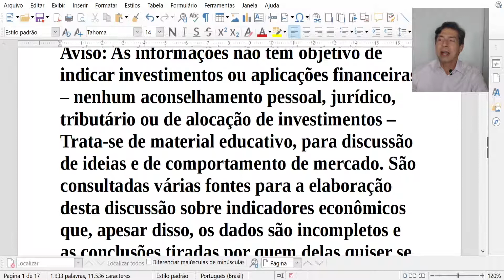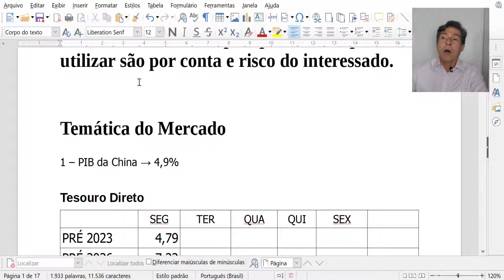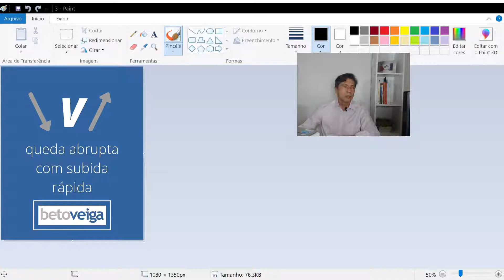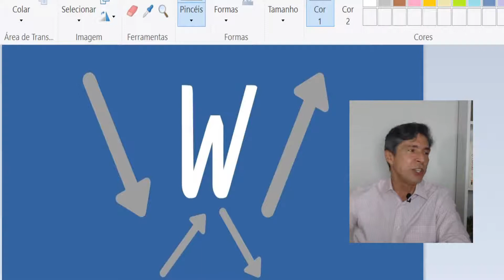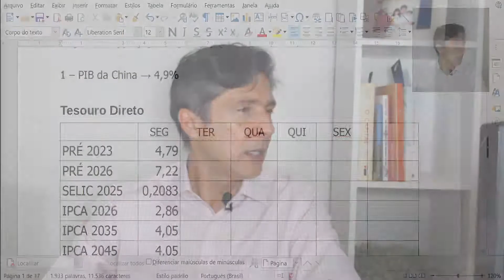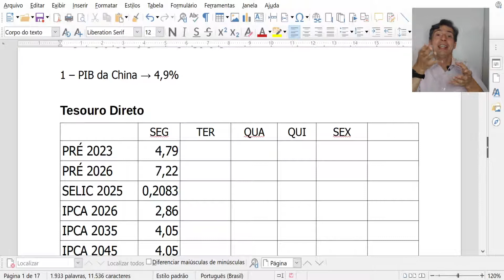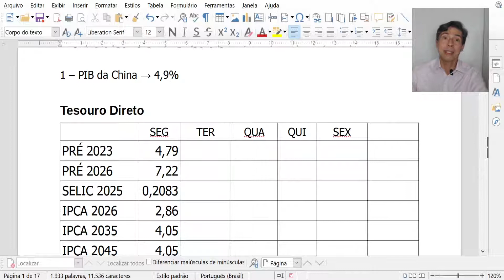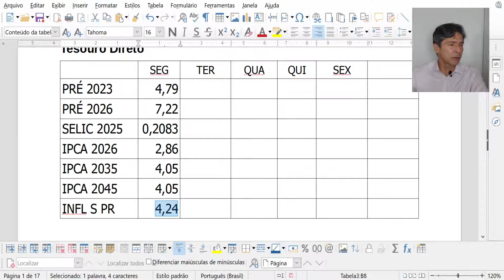🔴MOVIMENTOS DO MERCADO - CHINA CRESCEU E TESOURO DIRETO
🔴LIVE 4K #01 - Vamos discutir ao vivo nesta segunda, às 19:40.
❤️Chega de Insegurança na hora de investir!✅

ESPECIAIS PARA VOCÊ!!!

📘Conheça a mais nova edição do primeiro Ebook sobre Tesouro Direto da Internet💲

💲Versão Econômica para você que está no começo sair com a sua primeira aplicação no Tesouro Selic!

📘 Meu livro Tranquilidade Financeira na Amazon

📘 Meu livro Case com Seu Banco com Separação de Bens na Amazon

Como está o mercado financeiro? E a economia?
Nesta maratona de lives vamos analisar o que tem acontecido com o mercado financeiro e a economia no Brasil e nos EUA.
Além de alguns temas de investimentos.
Teremos espaço também para perguntas.

SEU PRESENTE!!!
🎁 Planilha de Orçamento - Cadastre-se no site e receba!

📥Envie suas dúvidas pelo Instagram: @beto__veiga (atenção, tem 2 _ !)

Curso indicado

MOVIMENTOS DO MERCADO  - TESOURO SELIC - IBOVESPA - INFLAÇÃO - VENDAS NO VAREJO